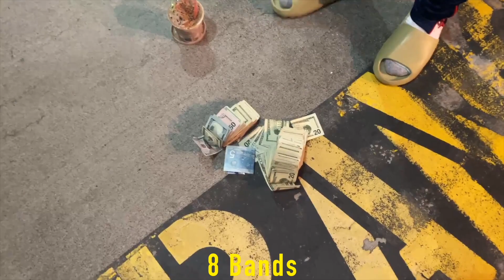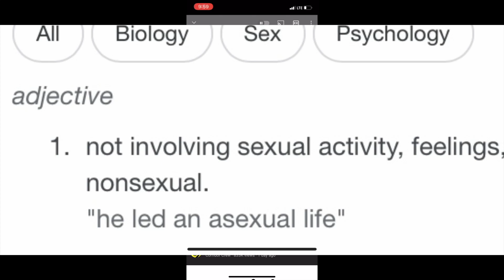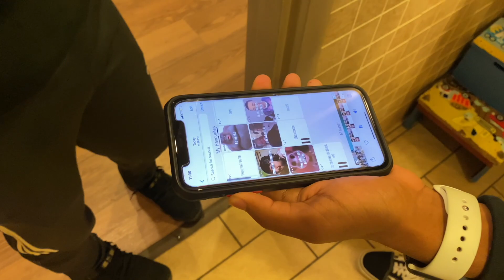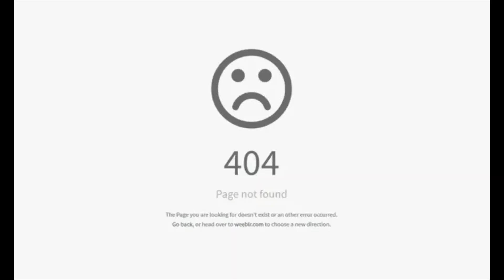BLASTING WEIRD SOUNDS IN PUBLIC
RONI MF RISE